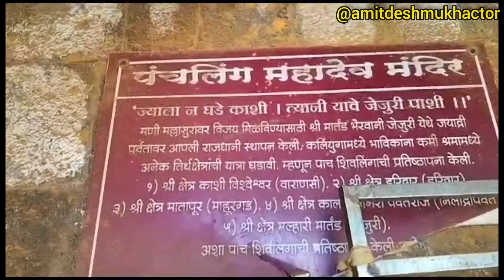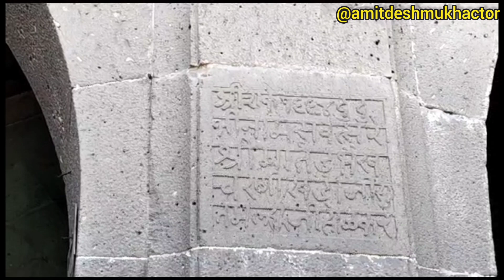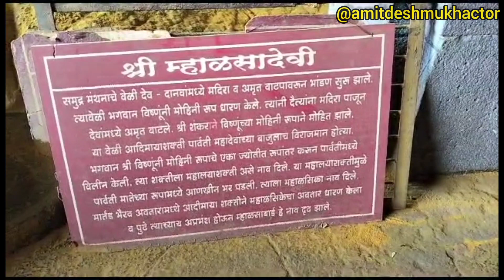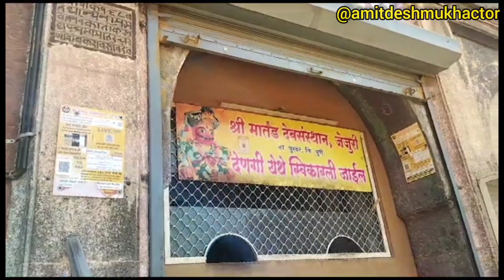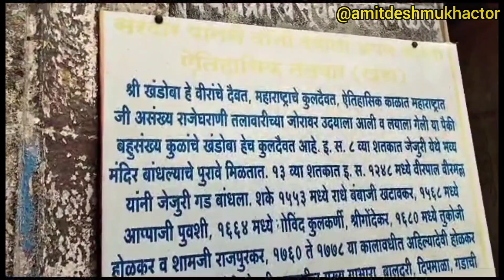जेजुरीचा खंडेराया - jejuri gad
पुणे जिल्ह्यातील पुण्याजवळच्या जेजुरी ह्या सुमारे तीस मैलावरील गावी खंडोबाचे देवस्थान आहे. खंडोबा हे महाराष्ट्राचे कुलदैवत असून तो जेजुरीचा खंडोबा या नावाने सर्वपरिचित आहे. उंच डोंगरावर असलेल्या कडेपठार या ठिकाणी जुने खंडोबाचे स्थान होते. परंतु जेजुरीला नव्याने देऊळ बांधले. तरी तेही आता तीन शतकांपूर्वीचे (इ.स.१७१२ सालचे) देऊळ आहे. मोगलांच्या सैन्याने मंदिर उद्ध्वस्त केल्याचे इतिहास सांगतो.

सुमारे 200 पायऱ्या चढून वर गेल्यावरच मल्हारी मार्तंडाचे म्हणजेच खंडोबाचे दर्शन होते. नवलाख पायरीचा (नऊ लाख पायऱ्या) डोंगर असेही या देवस्थानच्या डोंगरास म्हटले जाते. देऊळ अतिशय सुंदर आहे. सभामंडप आणि गाभारा असलेल्या या देवळात खंडोबाची मूर्ती आहे. म्हाळसा, मणिमाला आणि खंडोबा अशा तीन सुबक मूर्ती देवळात आहेत. देवळात तलवार, डमरू आणि परळ या पुरातन वस्तू जतन केलेल्या आहेत. अतिशय जड अशी पुरातन तलवार उचलण्याचा एक अवघड खेळ इथे दरवर्षी खेळला जातो. उंच धरून तलवार जास्तीत जास्त वेळ उचललेली ठेवणाऱ्याा व्यक्तीला बक्षिस देण्याची पद्धत आहे. दसऱ्याच्या दिवशी मोठी यात्रा इथे भरते. तसेच सोमवती अमावास्येलाही भाविक येथे दर्शनासाठी गर्दी करतात.

जेजुरीचे मंदिर हा महाराष्ट्राच्या मंदिरवास्तुकला परंपरेच्या प्रगतीचा महत्त्वाचा टप्पा आहे. खंडोबाचे हे जागृत समजले जाणारे देवस्थान आहे. मराठा, कुणबी, धनगर, आगरी, कोळी व इतर अनेक लोकांचे हे आराध्यदैवत असून इ.स. १६०८ मध्ये या देवळाचे बांधकाम झाले. सभामंडप व इतर काम इ.स. १६३७ साली राघो मंबाजी या मराठा सरदाराने केले, तर सभोवारच्या ओवऱ्या व इतर वास्तू होळकरांनी बांधल्या. इ.स. १७४२ मध्ये होळकरांनी दगडी खांब बांधले. सभोवारच्या तटबंदीचे व तलावाचे काम इ.स. १७७० मध्ये पूर्ण झाले. तुकोजी होळकरांच्या काळात जेजुरीपासून १७ कि.मी. अंतरावर असलेल्या श्री भुलेश्वर मंदिराच्या जीर्णोद्धाराचे काम झाले. काही जुन्या पत्रात जेजुरीच्या ओवऱ्याच्या कामासाठी तयार केलेला चुनखडीचा चुना भुलेश्वरला नेला होता. भुलेश्वर मंदिर अकराव्या शतकात देवगिरीच्या यादवांनी बांधले.काही काम नंतरच्या काळातही झाले. ब्रम्हेंद्रस्वामी यांनी, भुलेश्वरचा मंडप, माळशिरस गावातील बारव, यासाठी खर्च केला हाेता. साहित्यिक व इतिहासाचे अभ्यासक दशरथ यादव यांच्या यादवकालीन भुलेश्वर या ऐतिहासिक संशोधनपर पुस्तकात कऱ्हा पठाराचाही (कडेपठाराचाही) इतिहास उलगडला आहे. खंडोबा हे भुलेश्वराचे भक्त होते. बळीराज्याच्या काळात खंडोबा हे एका खंडाचे मुख्य होते. लोकदेव खंडोबा व लोकदेव विठोबा हे महाराष्ट्राच्या घराघरात रुजलेली दैवत आहेत.

निसर्गाच्या सान्निध्यात नैसर्गिक वाटणाऱ्या वास्तुकलेचे जेजुरीचच्या खंडोबाचे देवालय हे उत्तम उदाहरण आहे. खंडोबा हे शिव, भैरव व सूर्य या तीन देवतांचे एकत्रित स्वरूप आहे व म्हणूनच खंडोबाचा उपास रविवार या सूर्याचे वारी करण्याचा प्रघात असावा. कडेपठारावर सुमारे तीनशे मीटर उंच डोंगरावर व पाच किलोमीटर अंतरावर मुख्य देऊळ आहे. किल्लाकोटा हे महत्त्वाचे स्थान खाली आहे.

गेल्या अनेक शतकात धनगर व इतर जमातींच्या भक्तांनी दगडी पायऱ्या, दीपमाळा, व कमानी उभारल्या आहेत. या सर्व बांधकामात मराठी वास्तुकला व निसर्गाशी समरसता दिसून येते. दीपमाळांचे अनेक प्रकार, कमानीवरील उत्तम भित्तिचित्रे व नक्षी हे पाहिल्यावर जेजुरीच्या गतवैभवाची थोडी कल्पना येते.

देऊळ व परिसर

जेजुरीचे शिखर व समोरच्या मोठ्या दगडी कमानी यांचे प्रमाण व तोल मराठी वास्तुकारांनी उत्तम साधला होता. दुर्दैवाने शिखर-शिंगणापूर तीर्थक्षेत्राप्रमाणेच येथेही दाक्षिणात्य शैलीचे या वास्तूशी पूर्ण विशोभित शिखर नव्याने बांधण्यात आले आहे. देवळाच्या ओवऱ्या व समोरचा ओटा यांवर टोकदार दगडी कमानी आहेत. गडावर जाताना वाटेत नगर पालिकेने सुंदर उद्यान तयार केले आहे.

देवळात प्रवेश करताना उत्तरेच्या दरवाजावरच देवाचा नगारखाना आहे. पूर्वाभिमुख देवळासमोर सात मीटर व्यासाचे आणि पितळी पत्र्याने मढवलेले मोठे कासव आहे. यावर भंडारा व खोबरे उधळण्याचा नवस फार लोक करतात. चांगभले खंडोबांचा येळकोट असा जयघोष करीत या भंडाऱ्यांची उधळण होते. तळी भरणे हा एक विधी असतो. ताटात खोबरे व भंडारा घ्यावयाचा, पूजा करून तळी त्रिवार डोक्यावर घ्यावयाची व मग खोबऱ्याची उधळण करावयाची.

खंडोबा ही सकाम देवता आहे. नाना फडणवीस यांनी नवसाप्रीत्यर्थ एक लाख रुपये देवाला वाहिले होते. पंचवीस हजाराच्या मूर्ती केल्या, दगडी मंडपी रुप्याने मढवली व उरलेल्या रकमेतून सोन्याचे मुखवटे वगैरे सामग्री वाहिली. मंदिरात चांदी-पितळेचे तीन मूर्ति-जोड होते. एक सोन्याचा जोड इ.स. १९४२ च्या सुमारास चोरीला गेला; बाकी शिल्लक आहेत.

खंडोबाची यात्रा व जत्रा

खंडोबाच्या यात्रा व जत्रा चैत्र, पौष व माघ या तीन महिन्यात शुद्ध द्वादशी ते वद्य प्रतिपदा हे पाच दिवस, मार्गशीर्ष शुद्ध प्रतिपदा ते षष्टी असे सहा, वर्षातील सर्व सोमवती अमावस्या व आश्विनी शुद्ध प्रतिपदा ते दशमी अशा दहा दिवस असतात. देवास वाहिलेल्या मुला-मुलींचे वाघ्या-मुरळींत रूपांतर होते. कावडी घालणे किंवा नियत संख्येच्या पाण्याच्या कावडी वाहणे, वाघ्या-मुरळींकडून जागरण किंवा तळी भरणे-उचलणे, बगाड किंवा गळ टोचून टांगून घेऊन देवास प्रदक्षिणा घालणे, लंगर साखळी तोडणे, वारी किंवा भीक मागणे व हाळावरून (विस्तवारून) चालणे अशा अनेक प्रकारे नवसपूर्ती करण्यात येते. पौषी व माघी पौर्णिमांच्या यात्रांसाठी वऱ्हाड, खानदेश, कोकण इत्यादी भागांतून उपासक येतात. खैरे, होलम व होळकर यांच्या काठ्या म्हणजे लाल पागोट्याचे फडके गुंडाळलेले उंच कळक मिरवणुकीने वद्य द्वितीयेस कोटात येतात व शिखरास स्पर्श करून आपापल्या गावी परत जातात. नवरात्रातही देवाचा मोठा उत्सव असतो. जेजुरीस अनेक भक्तगण महाराष्ट्रातून नियमाने येतात व खंडोबाच्या कृपेने यात्रेत संतुष्ट होऊन परत फिरतात.